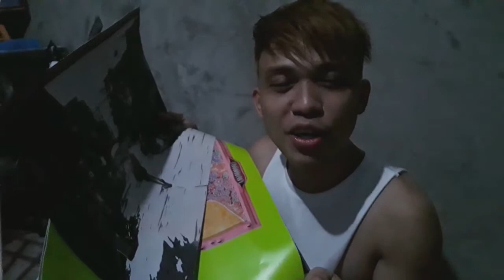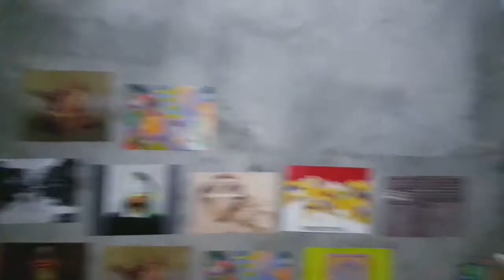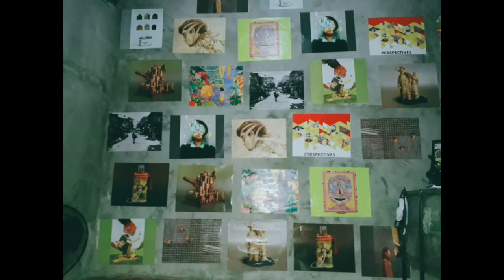ACS VLOGS: Create Your Own Vlog Background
Thank you, Thank you, Thank you and i love you all!

IG USERNAME: @kingtisoy12
TIKTOK USERNAME: @kingangelo1990

"Appreciation is a wonderful thing. It makes what is excellent in others belong to us as well.” -Voltaire